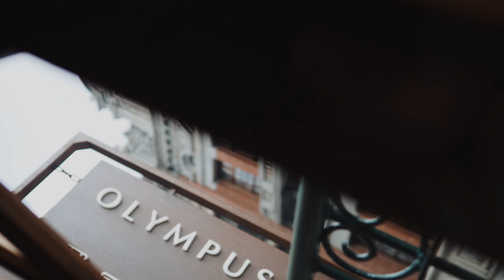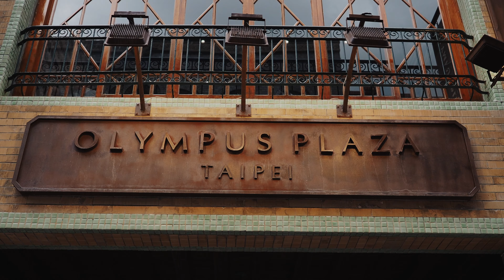OLYMPUS PLAZA TAIWAN Opening Ceremony 2019